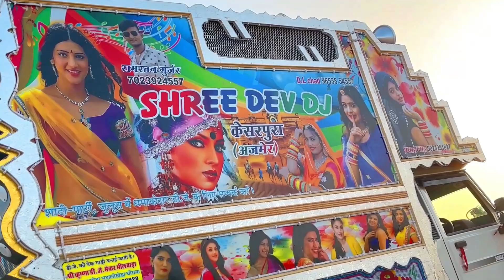ईस डीजे की पब्लिक डिमांड है !! Bittu dhoko kargi ye dj remix !! Chand Wala Mukhda !! Shree Dev Dj